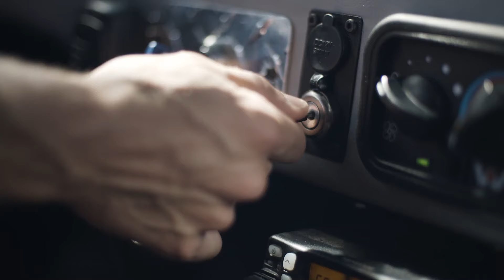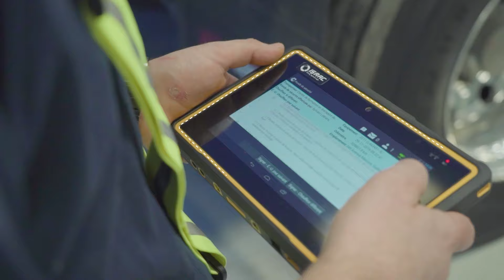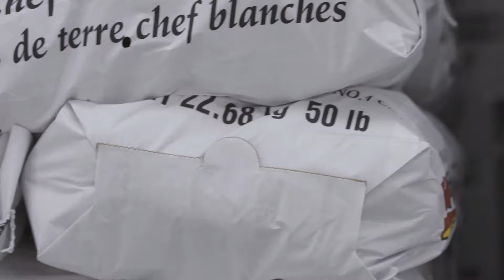Séance d'information : 1. Le métier de camionneur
Vous rêvez de devenir camionneur ? Cette vidéo vous permet d'en apprendre davantage sur le métier.
Pour de la formation complémentaire en ligne, visitez notre plateforme de formation